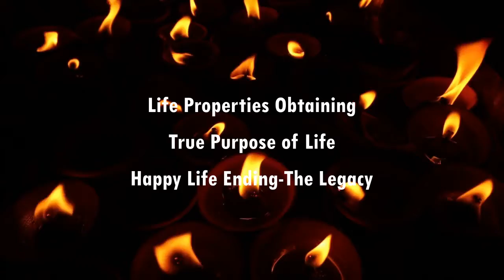Fire Beautiful || Like Life Like Fire || By KORM Sovannarith || AnuSa Channel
Successful life has never ended with doubt; on the other hand, it is LIKE LIFE LIKE FIRE. The Fire Beautiful is the clip where you are going to define your true life - purpose of life through the 3 phases of life, 1). Starting Point, 2). Middle-Turning Point, and 3). Ending Point.